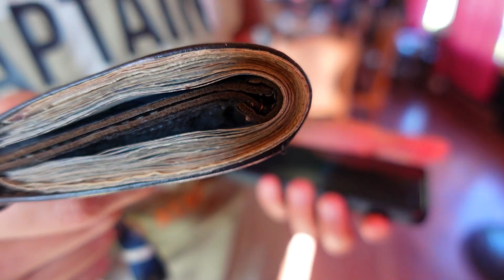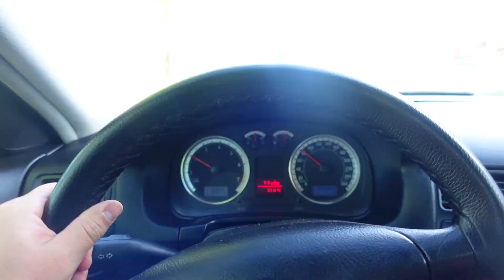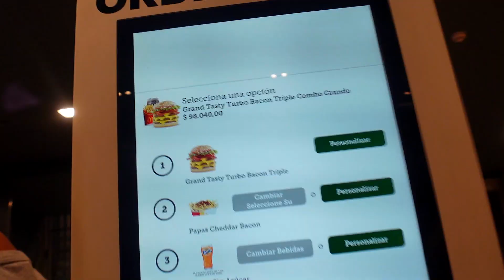EPIC VLOG EN CARLOS PAZ CON CIRIAX Y MI HERMANO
16gb ram 3200mhz
1 tb solido
240 gb ssd

Alias: GASTIMERPRO.UALA

 FORTNITE: GASTIMR